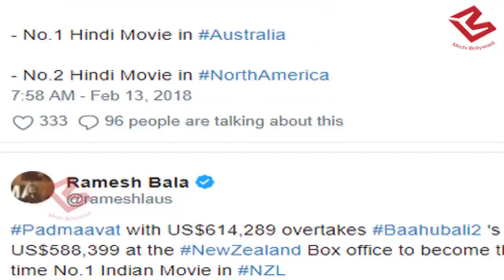Padmavat ने चाटाई Bahubali को धूल, इस मामले में दी करारी शिरकत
Padmaavat has CRUSHED Baahubali 2’s this record in just 19 days Ranveer Singh, Deepika Padukone and Shahid Kapoor's Padmaavat CRUSHES this record of Prabhas' Baahubali 2: The Conclusion - here's how!